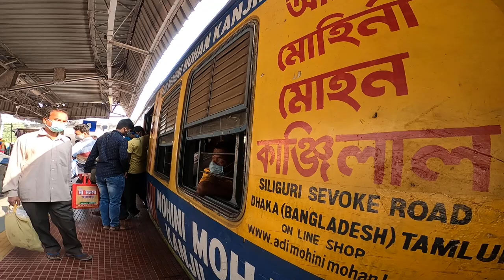Dum Dum To Sodepur GoPro FIrst Person View Train Tarvel | Eastern Railway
Hello Guys In This Video I traveled Dum Dum To Sodepur And Showed You The First Person View.